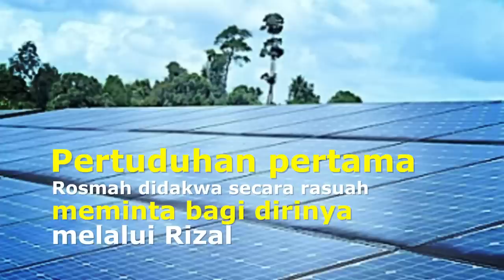Pendakwaan 'Berprofil Tinggi', Rosmah Mansor, Tengku Adnan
Isteri bekas Perdana Menteri, Datin Seri Rosmah Mansor dan bekas Menteri Wilayah Persekutuan, Tengku Adnan Tengku Mansor didakwa di Mahkamah Sesyen Kuala Lumpur pada Khamis, 15 November 2018.

Kedua-duanya mengaku tidak bersalah.